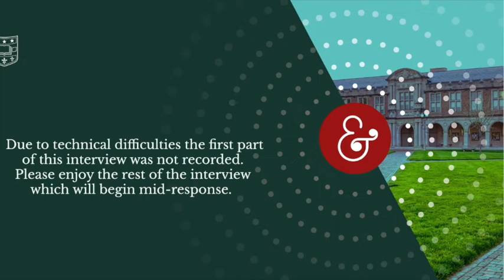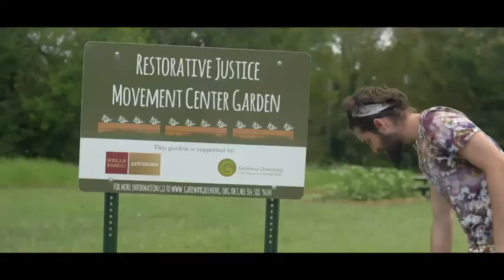Fireside chat with Kathy Kartalis, AB '82, Senior Vice President of Global Product for Skechers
Hear from business leader, Kathy Kartalis, AB '82, about her journey from political science major at WashU to her 30-year career at footwear company, Skechers. Kartalis oversees footwear and apparel design, product development and sourcing, leading a staff of over 500 people globally. She is an active volunteer for WashU and serves as a member on the Arts & Sciences National Council. She has been an avid runner for over 40 years and participated in the Skechers’ sponsored 2018 and 2019 Los Angeles Marathons.